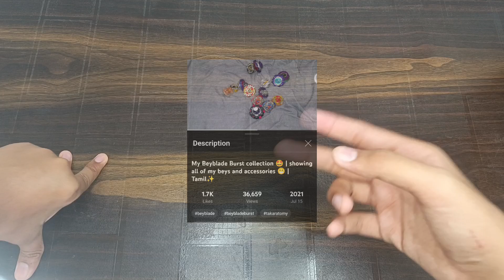50000₹ Massive Beyblade Collection in TAMIL🤯🔥 | My 2023 Beyblade Collection video | MTT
Thanks for the Support MTTSQUAD 💚

I'm MULTIVERSE TECH TAMIL aka MTT I upload Beyblade videos in tamil...I'm one of the oldest tamil Beyblade youtuber..I support Beyblade and I upload Beyblade videos only..

my other channels : (featured tab)

Video Credits -

edited : by Multiple apps and softwares

Thumbnail : Pixellab and Picsart

cameras used :

1)INFINIX GT 10 pro

THANKS FOR YOUR LOVABLE SUPPORT MTTSQUAD 😍